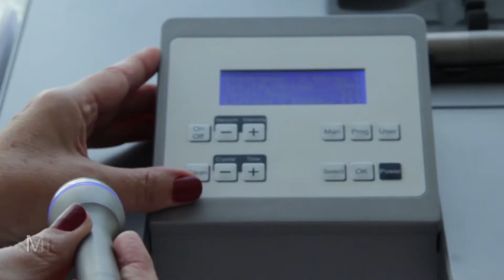Imagefilm LadyLine NEU